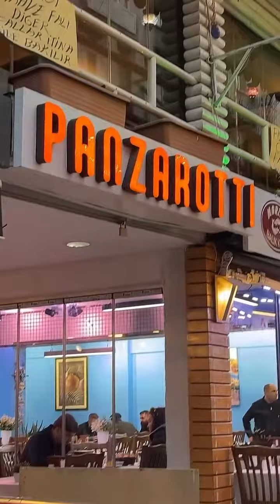Panzarottide Date!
🔶 Taksim :Asmalı Mescit Mahallesi Gönül Sok No/9 A Beyoğlu
🔶 Ortaköy : Muallim Naci Caddesi Katmer Sokak No: 1
🔶 Beșiktaș: Türkali Mah. Şair Nedim Cad. No: 58
🔸 Kadıköy: Caferağa Mah. Caferağa Mescidi Sk. No: 5
🔸 Kadıköy: Osmanağa Mah. Halitağa Cd. Kivanç Sk. No: 5
🔶 Pendik: Lens AVM - Yenişehir Mh. Sümbül Sk. C BLOK No: 2/C
🔶 Bağdat Caddesi: Suadiye Mah. Bağdat Cd. Noter Sk. No: 21/33
🔶 Bakırköy: Cevizlik Mah. Hafiz Çıkmazı No: 5/A
🔸 Erenköy: Şemsettin Günaltay Cad. Gürsoylu Sk. No: 2
🔸 Sarıyer: Merkez, Meserburnu Cd. No: 65/A
🔸 Beylikdüzü: Adnan Kahveci Mah. Anadolu Cd. Zigana Konakları A Blok No: 18 F 7 Beylikdüzü
🔸Çorlu: Esentepe Mahallesi Eski Bağlar Caddesi No:9
🔸️Avcılar: Merkez Mah. Reşitpaşa caddesi No:84/C